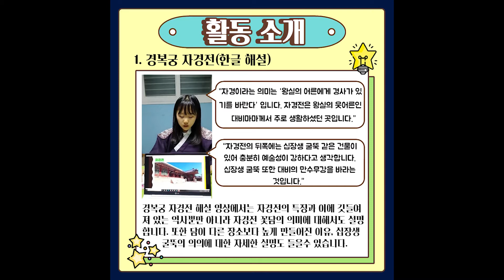비대면 시대에 궁궐 해설은 누가 해줄까요?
코로나 19 때문에 외부 활동이 힘든 때에도
열심히 영상 제작을 통해 해설 활동을 하고 있는
USCO 청소년 문화유산 해설사들을 응원해주세요!

(사)유스코는 문화유산의 가치를 널리 알리고
문화유산을 통한 국내외 교류를 통해 문화유산 해설활동,
문화재 지킴이 봉사활동, 문화유산 캠페인 등
다양한 활동을 이어오고 있는 비영리 단체입니다.

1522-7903 (내선번호 4번)으로 문의 부탁드립니다.

감사합니다.